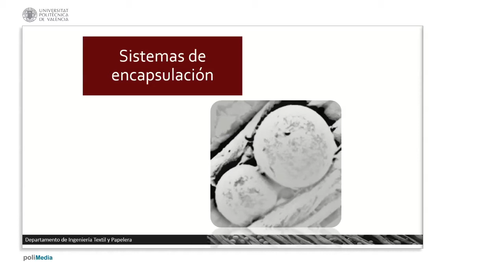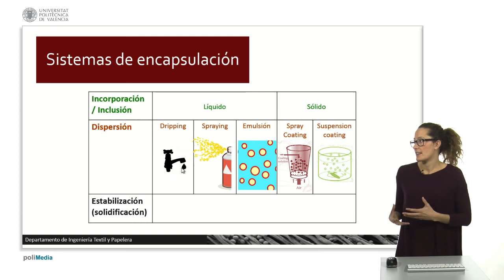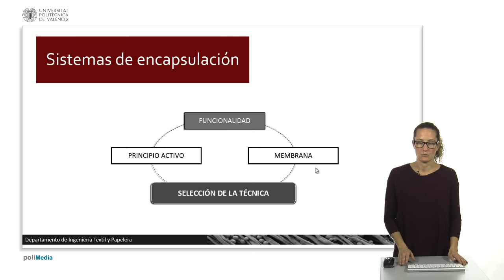Sistemas de encapsulación. | 35/44 | UPV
Título: Sistemas de encapsulación.

Descripción automática: En este video, se explica el proceso de encapsulación y su adaptación según la naturaleza del principio activo a encapsular. Para los activos líquidos, se presentan métodos como el goteo, esprayado y la emulsión, enfatizando la importancia de la dispersión para definir el tamaño final de la microcápsula. Se señala que la estabilización determina el grosor y la dureza de la membrana, aspectos clave para la vida útil de la microcápsula.

En el caso de activos sólidos, la creación de la membrana se lleva a cabo mediante la dispersión en aire o en un medio acuoso. Las técnicas de estabilización mencionadas incluyen solidificación, evaporación, gelificación, polimerización y precipitación, resaltando la diversidad de métodos disponibles.

Finalmente, se subraya la importancia de estudiar el principio activo y la finalidad de las microcápsulas para definir el tipo de membrana y sistema de liberación adecuados, y con ello, seleccionar el proceso de obtención más apropiado.